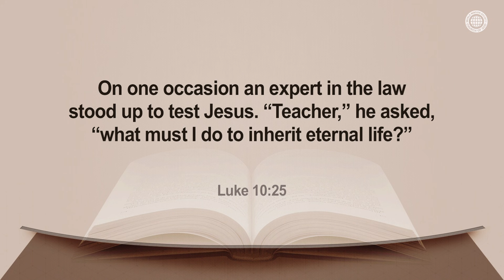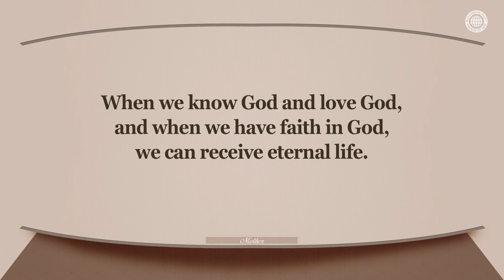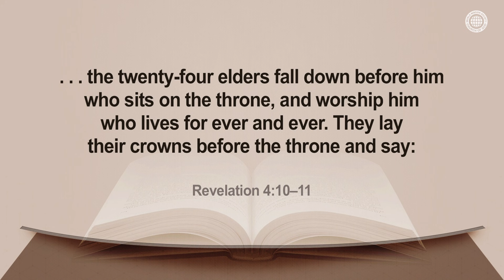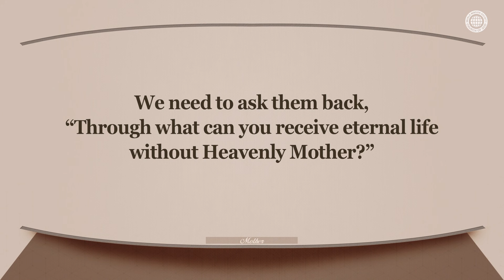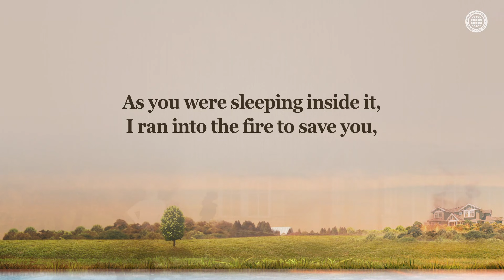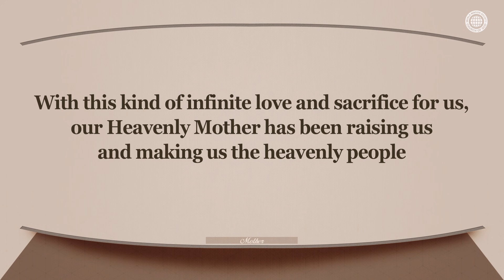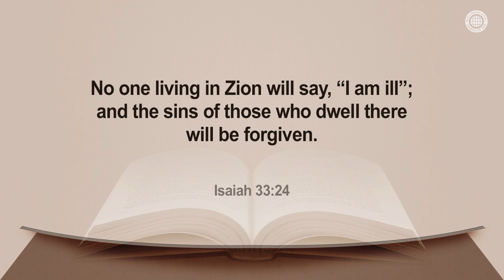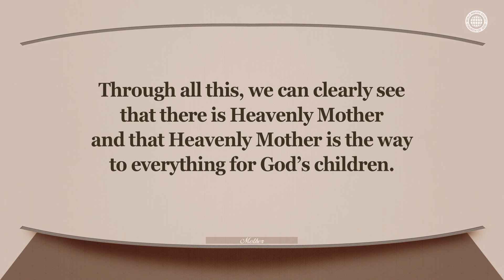Why Heavenly Mother Is the Answer | WMSCOG, Church of God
What Meaning Did God Put in the Earth When He Created It?
God created all living things to receive life from their mothers. God’s profound providence was to lead God’s children to realize God the Mother through the principle of all things on Earth and let them receive eternal life by coming to God the Mother.

God the Mother’s Love Abides in the Church of God
Just as a mother would risk her own life for her child, God the Mother’s love is boundless. She is the only One who can give eternal life to all people by sacrificing in the stead of them bound to eternal death.

Romans 1:19–20
. . . what may be known about God is plain to them, . . . For since the creation of the world God’s invisible qualities—his eternal power and divine nature—have been clearly seen, being understood from what has been made, so that men are without excuse.

Galatians 4:26
But the Jerusalem that is above is free, and she is our mother.